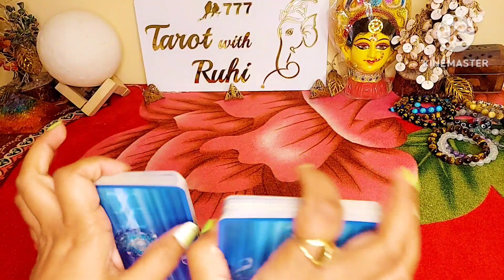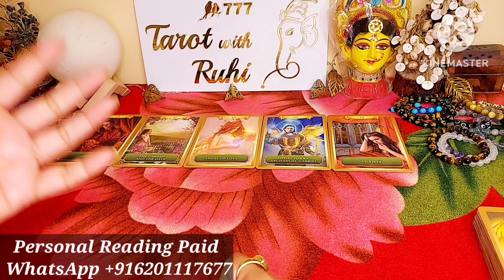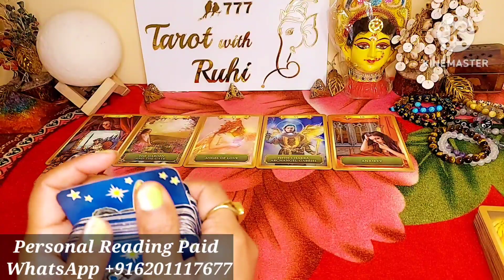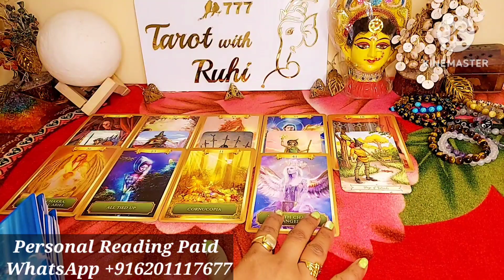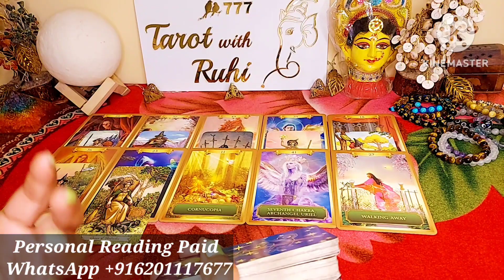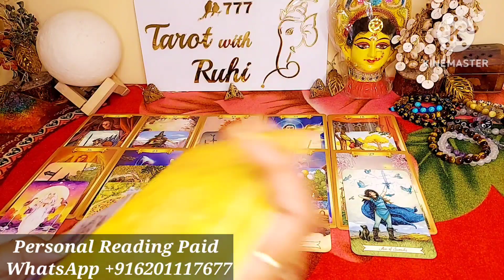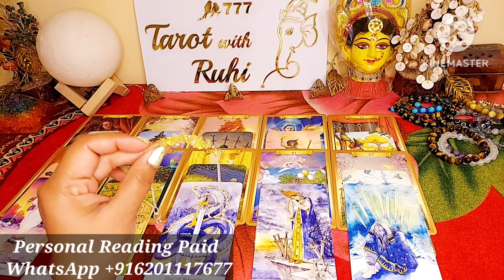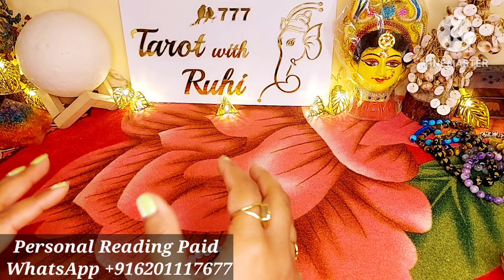Top Class Ki Soch Unexpected 😱 WO KYA SOCH RAHE HAIN AAPKE BARE MEIN - HINDI TAROT READING TIMELESS